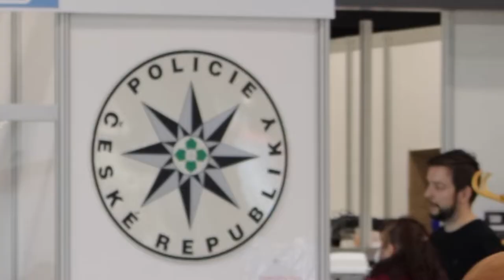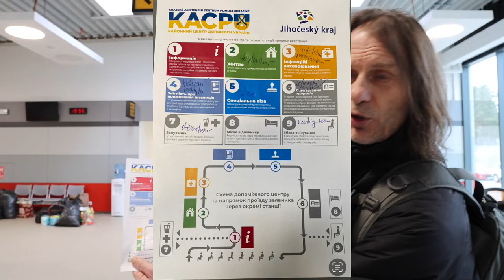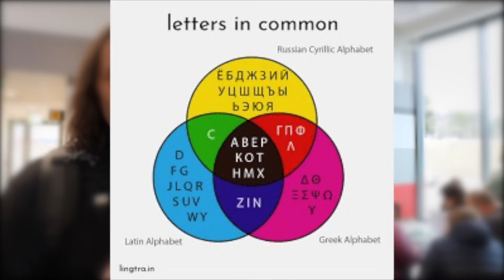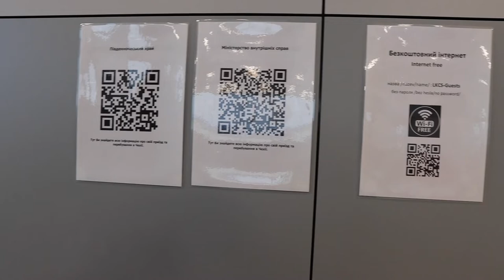Tour a Ukrainian Refugee Center in Czechia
This is the 4th video in a series regarding Ukrainian Refugees coming to České Budějovice, Czech Republic.